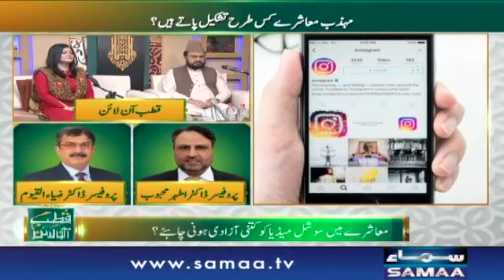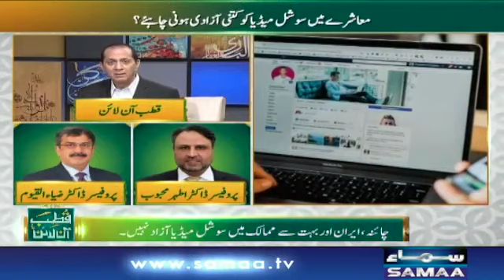Eik sehatmand muashra kissay kehtay hain? Aur woh banta kaisa hai - Qutb Online | SAMAA TV